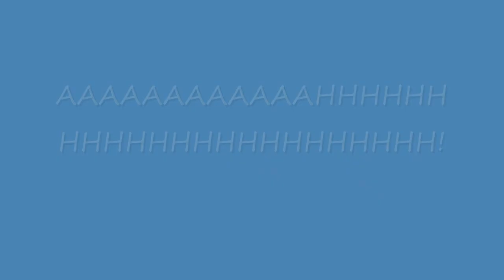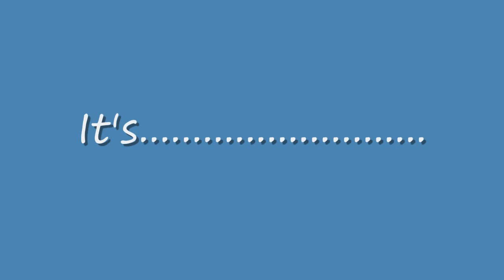ANOTHER POINTLESS VIDEO! With icecreamman2568!